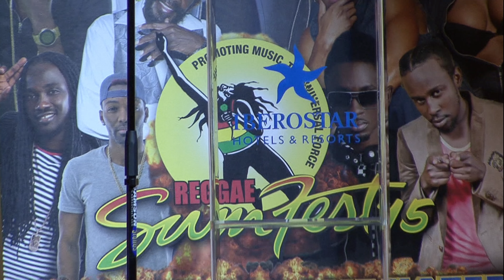Reggae Sumfest Press Launch 2015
Reggae Sumfest Press Launch 2015 @ Iberostar, Rose Hall. Highlights, question and answers from International artistees..Common, Ti, Jennifer Hudson.